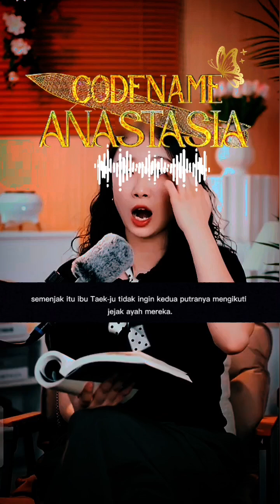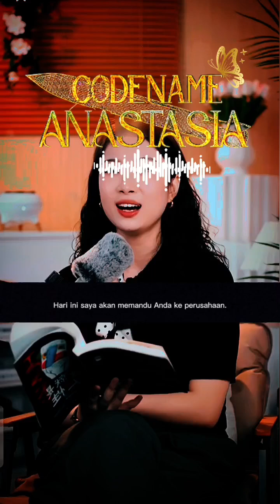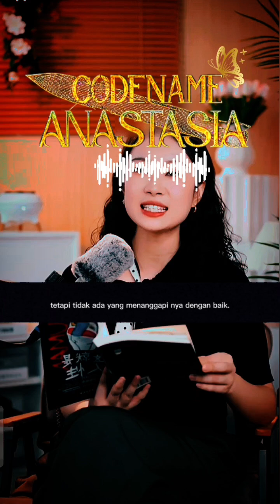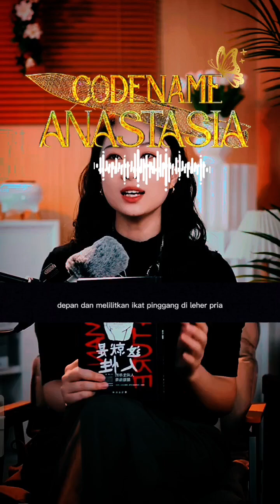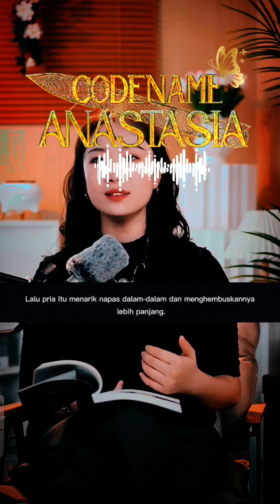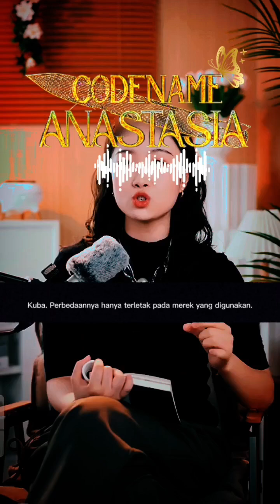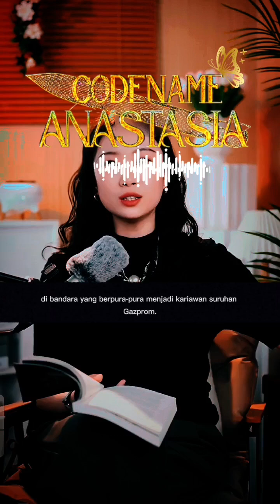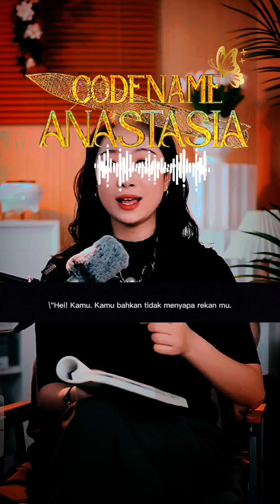Audio Novel "C0DENAME ANASTASIA" Bahasa 🇮🇩 (PART 2)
TOLONG GUNAKAN EARPHONE SAAT MEMUTAR VIDEO 🎧 🔞🐊🐰💕